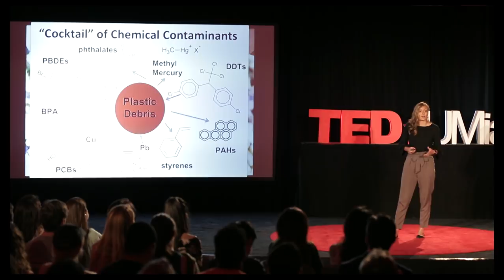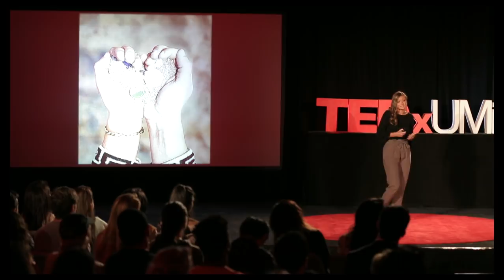An Individual’s Solution to Plastic Pollution | Haley Plaas | TEDxUMiami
Water quality is a growing concern across the globe, and marine plastic pollution is at the forefront of this issue. Altering our lifestyles by changing the way we consume plastic goods may seem small, but it can have a lasting impact. A lifelong passion for the ocean that began as Haley's childhood dream of becoming a marine biologist has turned into actionable solutions for plastic pollution. Haley is a senior studying Marine Science and Biology. Growing up in the landlocked state of Kansas, at a young age, Haley became fascinated with the ocean and its inhabitants. Her passion grew into a career, and next Fall she will be pursuing a PhD in Environmental Science and Engineering to study harmful algal bloom science and aquatic toxicants. Water quality is a growing concern across the globe, with marine plastic pollution at the forefront. In response, Haley has altered the way she consumes plastic goods in her lifestyle. Haley believes everyone can make the same simple switches, to stop plastic pollution and better the health of our world’s oceans. This talk was given at a TEDx event using the TED conference format but independently organized by a local community.